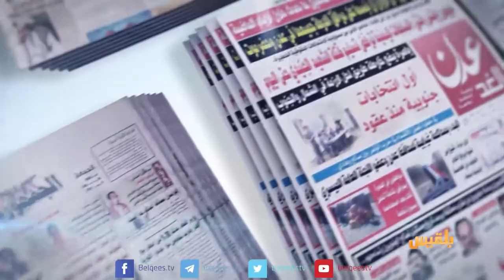كشك الصحافة | 12 - 08 - 2017 | تقديم : سالم باحمران